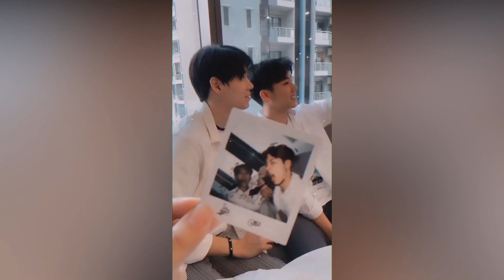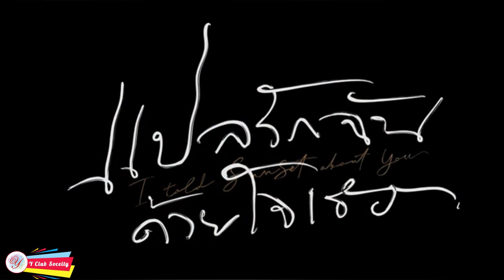ประวัติ พีพี กฤษฏ์ อำนวยเดชกร | โอ้เอ๋ว | แปลรักฉันด้วยใจเธอ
ประวัติ พีพี กฤษฏ์ อำนวยเดชกร  | “โอ้เอ๋ว” ในซีรีย์ “แปลรักฉันด้วยใจเธอ”

สามารถติดตาม หนุ่มวาย ได้ที่

สามารถติดตาม เราได้ที่
ขอบคุณทุกๆ คลิป รูปภาพ ที่ให้เราได้มีโอกาศรวบรวมโมเมนต์ดีๆ มาให้ดูกันนะ
วีดีโอนี้ถูกจัดทำเพื่อความชอบส่วนบุคคลไม่ได้มีเจตนาที่กระทำการละเมิดลิขสิทธิ์แต่อย่างใด หากผิดพลาดประการใดต้องขออภัยมา ณ โอกาศนี้